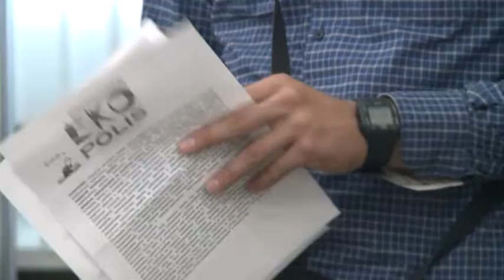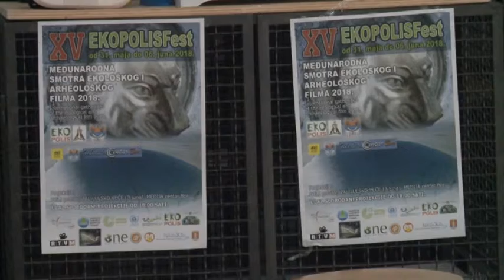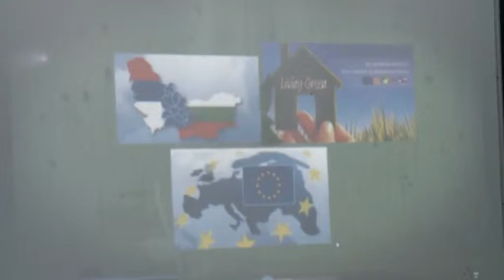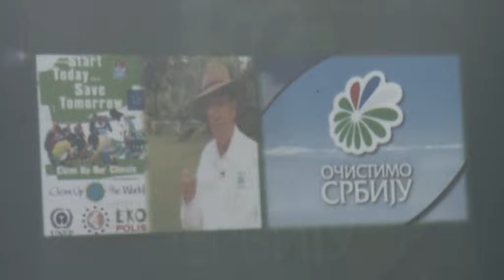PRIRODA=TI 1.: EKOPOLISfest, autor Milena Vidojković, 07.07.2018, RTV Belle amie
Emitovanje emisije PRIRODA=TI otpočelo je 07.jula 2018.godine u subotu u 18:45h u produkciji RTV Belle amie. Tema prve emisije bila je Međunarodna smotra ekološkog i arheološkog filma - EKOPOLISfest, koja je održana po petnaesti put tokom juna meseca u Nišu. Sa organizatorima ove jedinstvene manifestaacije, koja ostvaruje važnu ulogu u ekološkom obrazovanju stanovnika, razgovarala je autorka emisije Milena Vidojković. Realizacija emisije PRIRODA=TI sufinansira se sredstvima Grada Niša. Podrška EP.